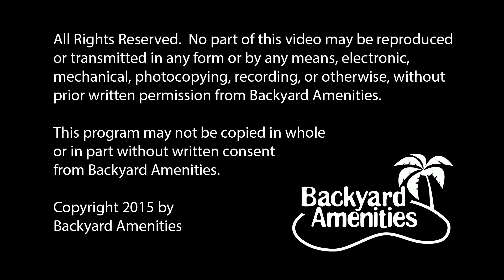Nalepa Pool Design by Backyard Amenities